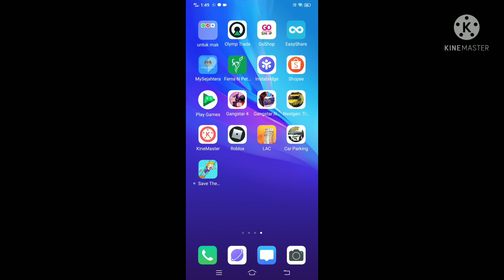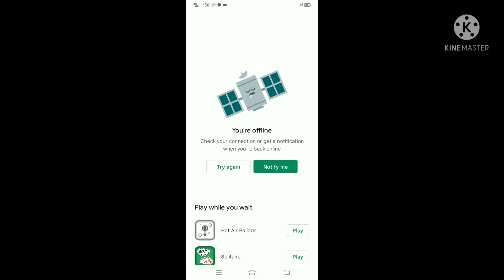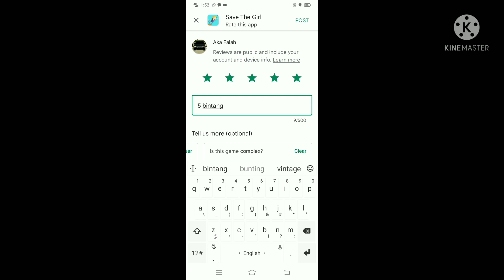save the girl version malaysia (pelik betul game ni)